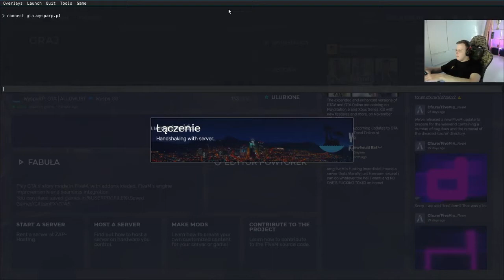Nitro vs mądrość